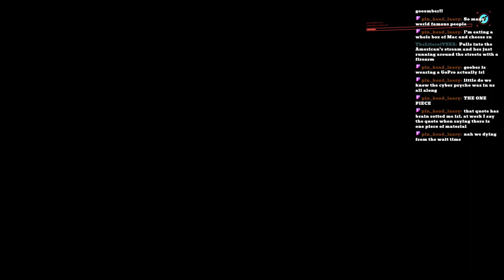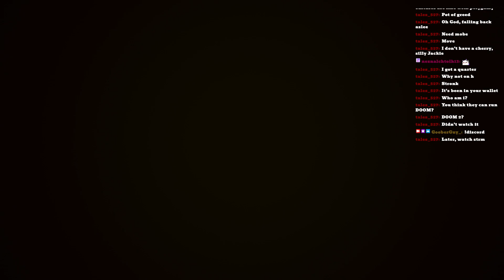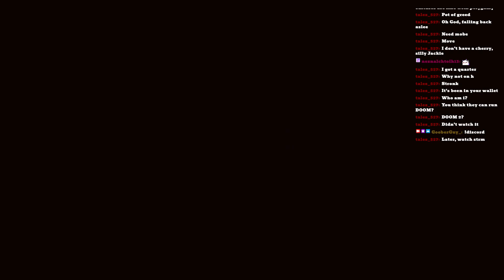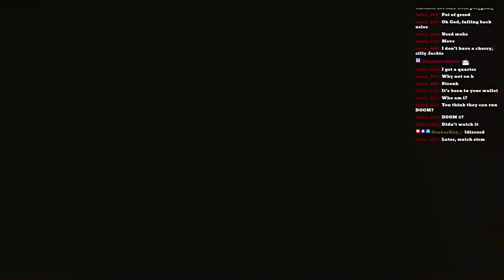Goofing off in... CyberPunk2077